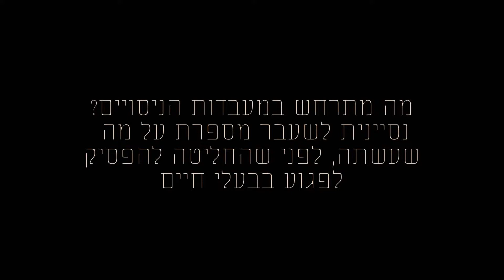גילוי לב - הקשיבו לנסיינית לשעבר. הייתם עושים מה שעשתה?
ראיון חדש במסגרת פרויקט גילוי_לב !

בפעם הקודמת דיברנו עם מריאן גלפרין, שהייתה נסיינית בבעלי חיים בעברה, והחליטה שעליה לעזור להם במקום להמשיך את סבלם על שולחן המעבדות (ובכלל, כטבעונית, גם על השולחן במטבח). מריאן גלפרין סיפרה כיצד הצילה כלב מפגיעות קשות בניסויים אליהם היה מיועד להגיע (את הקטע הזה של הראיון תוכלו למצוא בתגובות לפוסט הזה), ועכשיו היא מספרת לנו על פרוצדורה מזוויעה באמת, אותה היתה צריכה לבצע.

האם נראה לכם הגיוני לבצע כזה דבר ביצורים חסרי ישע?

מוזמנים ומוזמנות להפיץ!